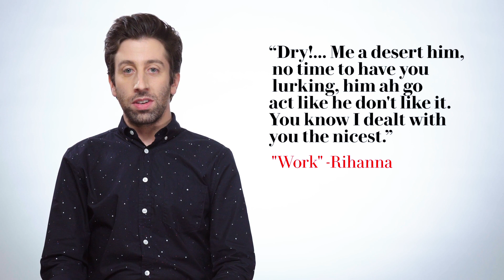Simon Helberg Reacts to Weird Pop Song Lyrics | Vanity Fair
Simon Helberg, star of 'Big Bang Theory' and 'Florence Foster Jenkins', interprets some of pop music’s weirdest lyrics.